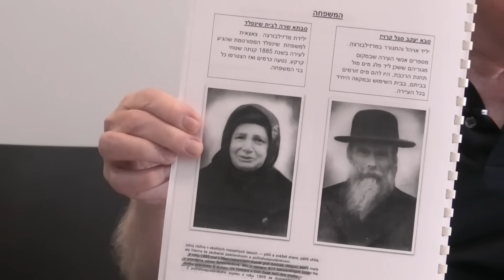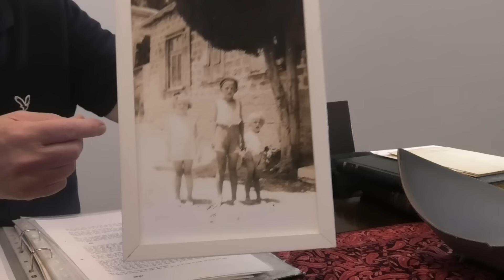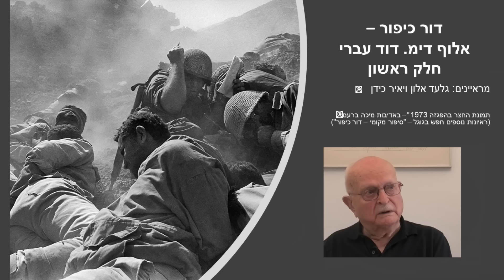דור כיפור - אלוף דימ. דוד עברי - חלק ראשון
אלוף דוד עברי, ילד 1934 היה במשך עשות שנים בצמתים העיקריים של מדינת ישראל. עבר בכל דרגי הטיסה והפיקוד עד וכולל תפקיד מפקד חיל האוויר. היה סגן הרמטכ"ל, היה יו"ר המועצה לבטחון לאומי, היה שגריר בארצות הברית, היה מנכ"ל משרד הבטחון, במסכת שרות ארוכה ורצופה.
בחלק הראשון מתאר דוד את עליית הוריו לארץ  עם אחיו הבכור ואחותו כשאימו בהריון ודוד כבר יוולד "צבר"
המשפחה נודדת עד שמשתקעת בגדרה שהייתה אז מושבת בל"ויים קטנה ומרוחקת.
דוד מתאר חיי צניעות והתמודדות עם קשיי היום כפי שהיו אז הימים למהגרים, ואם זאת הוא חווה ילדות מאושרת.
הוא מתגלה במהרה  כתלמיד מוכשר וקשוב עוד מימיו מלפני גן הילדים, והמשך בקבלת מילגה "סטיפנדיה" ללימודים בתיכון  ברחובות  -ללא מילגה לא הייתה המשפחה עומדת בתשלומי שכר הלימוד.
דוד מתאר במינוריות את העובר על הוריו.  אמא שבהיותו ילד לוקה במחלה חשוכת מרפא, ובאביו שהפך לנכה בתאונת עבודה בימים שלא היה מוסד תומך וסועד למיקרים מסוג זה.
כבר כילד הוא מפעיל גן ירק התורם לכלכלת המשפחה.
מי שהייתה שכנתו מעברו השני של הרחוב עפרה לבית סברדלוב תהיה לימים אשתו.
(הזמנתו את עפרה לטקס סיום קורס הטייס היא בעצם הצהרת החברות בינהם).
לחיל האוויר הוא מגיע בעקבות המלצה של ידידה, ומסיים את קורס הטייס מספר 14.
רואיין בביתו "בנווה רום" ברמת השרון ב- 24 לספטמבר 2024 (היום ה-352 לאסון בעוטף ב-7 אוקטובר 2023. ביום העריכה הסופי, - שבת 28 ספטמבר , היום אחרי חיסול חסן נאסראללה - האם עומדת ישראל בפני מלחמה כוללת).
תחקיר וריאיון גלעד אלון ויאיר כידן.
צילום ועריכה - יאיר כידן..
עמוס ידלין - חמישים שנה לכיפור.
בטאון חיל האוויר מס. 118
תודות:
יורם עברי.
תצלומים - מאוסף דוד עברי.
שקופית פתיחה - "החצר בהפגזה 1973" - באדיבות מיכה ברעם.